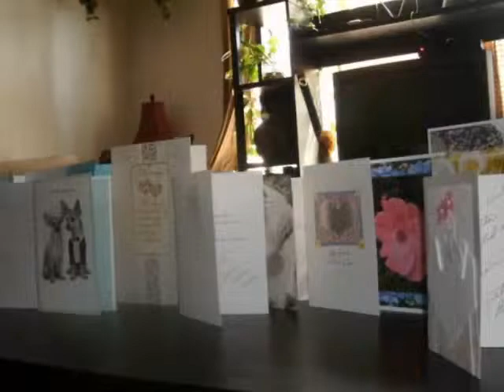Elvin & Joy's Wedding Day ~ From start to finish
Our wedding at Matthaei Botanical Gardens in Ann Arbor, MI
This video shows my entire day from 7 a.m. until 8 p.m. the day of my wedding. Thank you to everyone who shared that day with me.